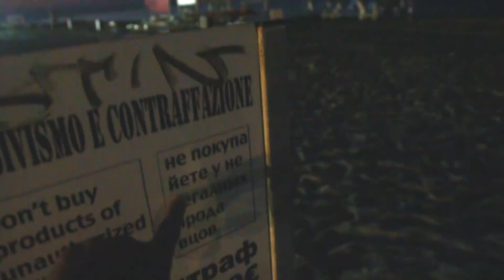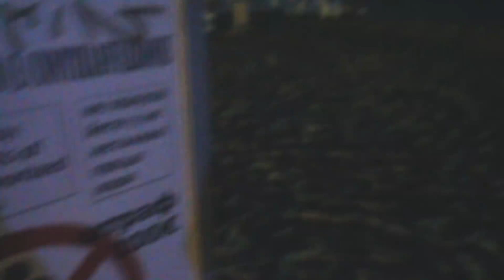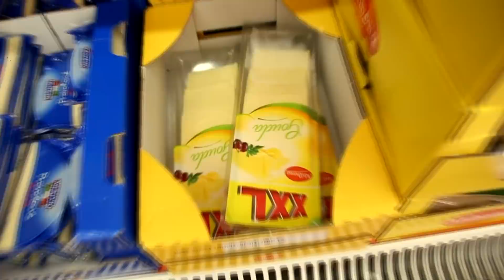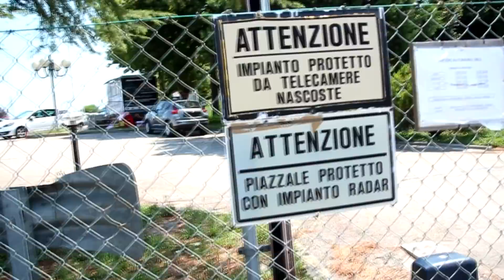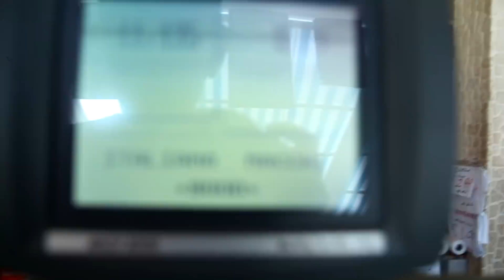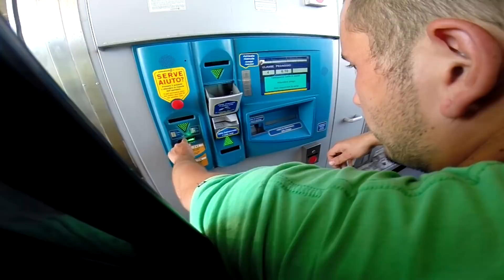KOUPILY JSME V ITÁLII TOP AUTO !! Donuts Garage na dovolené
Dnes se mužete společně s námi vydat na společnou cestu po Itálii..jeli jsme na dovolenou a zároveň najít pro Elišku TOP auto,resp. nám šlo o TOP karoserii...jestli se povedlo sehnat,to uvidíš ve videjku :)

=Sledovat mě můžeš na

=Naší garáž sleduje zde

=Sháníš nějaké díly pro své auto a chceš slevu u MROAUTO?
 zadej do objednávky HZ-VIDEO a sleva je tvá